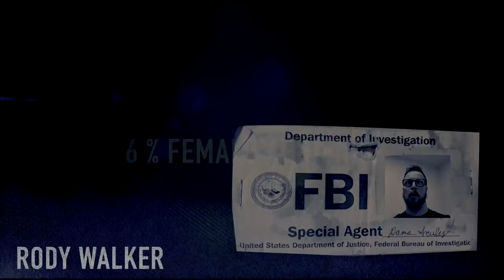Definitely Ceratopsian | Podcast the Hero | Bonus Material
AI generated us a really cool script for a Podcast about the TV show Dinosaurs.